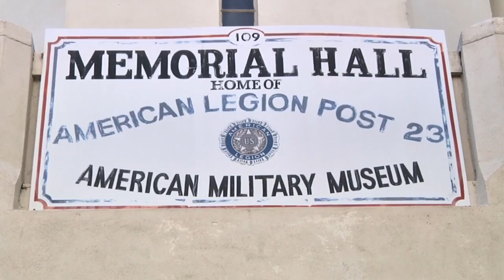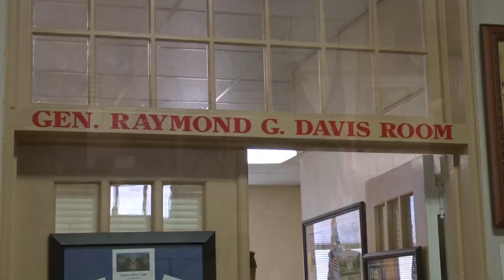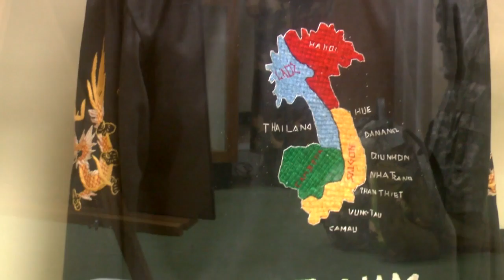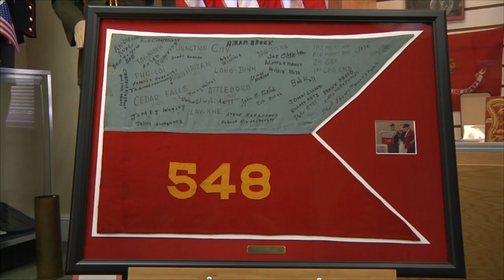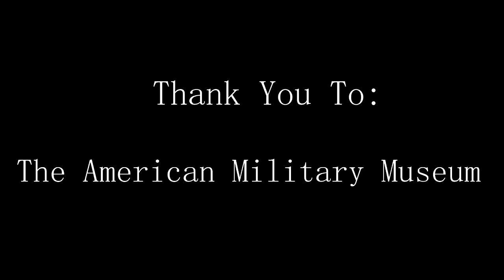The American Military Museum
A short film about the history of a local military museum and interviews of former veterans describing their military experience.

A film by John Finger